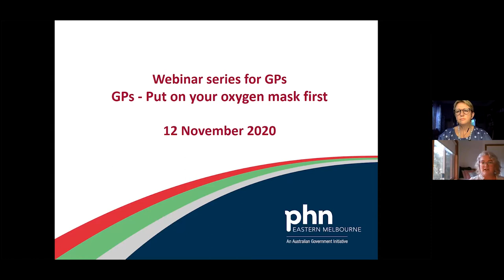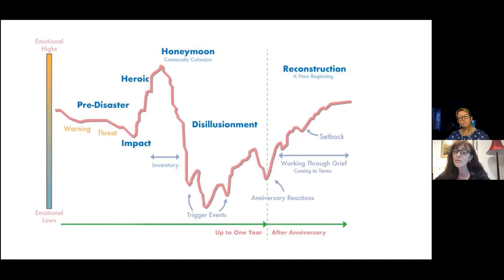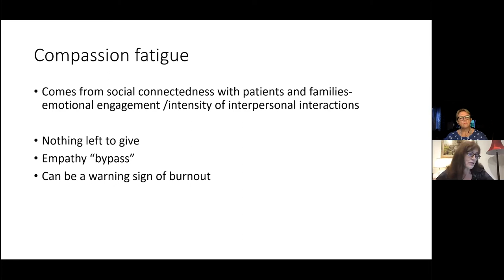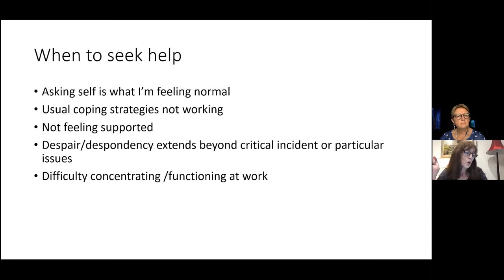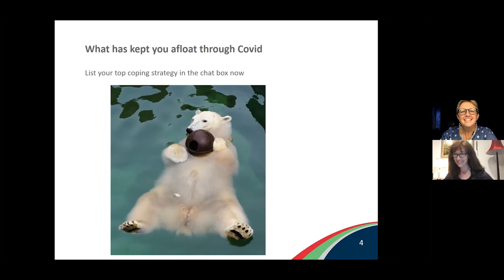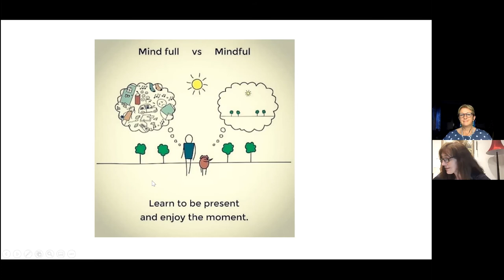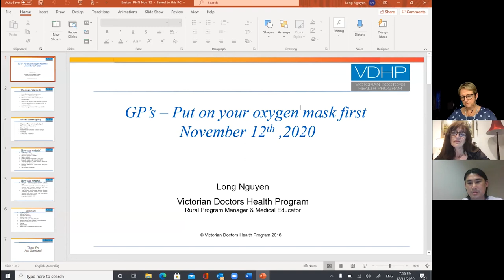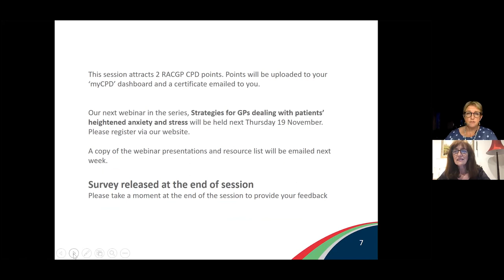GP webinar series #1: GP's - Put on your oxygen mask first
For GPs on the frontline of the pandemic, the importance of putting your own oxygen mask on first and prioritising self-care can’t be understated.

This webinar discusses the increased stress and burnout experienced by GPs and provide practical strategies and self-care techniques.

Speakers for the session:
Dr Kym Jenkins – Psychiatrist
Long Nguyen – Victorian Doctors Health Program
Dr Jane Crowe - Psychologist